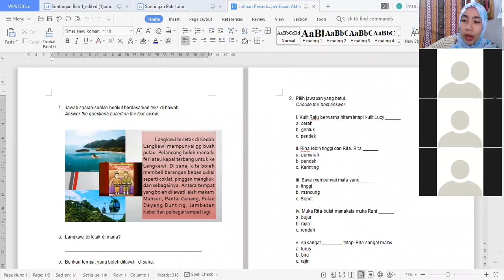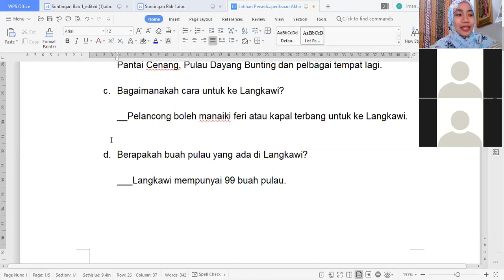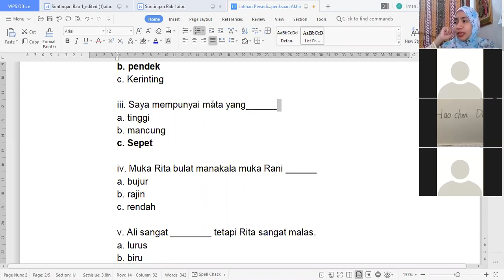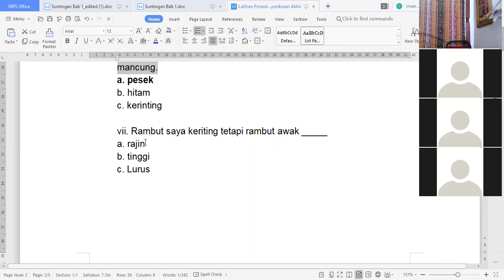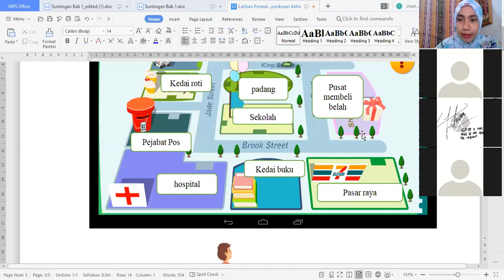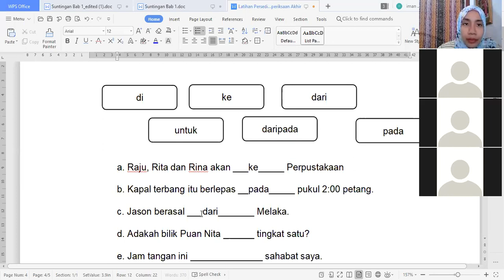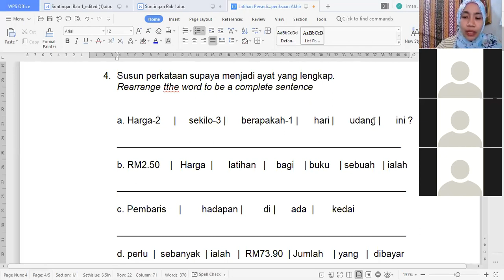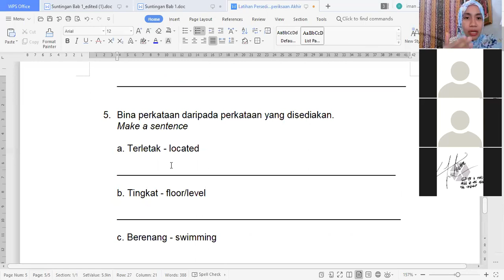LPM2100 G8 Discussion Final Exam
09:01:17  From  Noor Hidayah : Name & Matrix
09:02:05  From  208790 SUN HAOXIANG : SUN HAOXIANG 208790
09:02:26  From  Zoom用户 : YANG YUELEI 208875
09:06:20  From  Qiwen Fu : FU QIWEN 209506
09:06:26  From  Jing Rui : Jing Rui 209452
09:06:29  From  209221 Wang Baonan : Wang Baonan 209221
09:06:34  From  208845 SONG YIRAN : SONG YIRAN 208845
09:06:36  From  HAN KAIYU 209217 : HAN KAIYU 209217
09:06:38  From  lulu : He Yexiaolu 208714
09:06:40  From  208812 wangzining : wang zining 208812
09:06:40  From  208742 haochen duan : Duanhaochen 208742
09:06:41  From  ZECHU MA : MA ZECHU 209257
09:06:42  From  208961 ZHANG : ZHANG JUNWU 208961
09:06:44  From  PENG ZIXUAN : PENG ZIXUAN 208809
09:06:46  From  208805 YUAN YUANBO : 208805 YUAN YUANBO
09:07:14  From  209569 Zhang Handuo : Zhang Handuo 209569
09:07:32  From  liu yang 199712 : liu yang 199712
09:07:58  From  LIShengnan 208803 : LIShengnan   208803
09:08:04  From  QIN YUFEI : QIN YUFEI 208953
09:08:12  From  YANG XIAOTIAN / UPM : yangxiaotian
09:08:14  From  209472 zhangshengwei : zhangshengwei 209472
09:08:18  From  YANG XIAOTIAN / UPM : 209461
09:08:49  From  YANG XIAOTIAN / UPM : 209461 yangxiaotian
09:10:13  From  Yuchengze208876 : Yuchengze208876
09:10:43  From  lijiao ran208866 : RAN LIJIAO208866
09:25:26  From  208737 YANG QI : YANG QI 208737